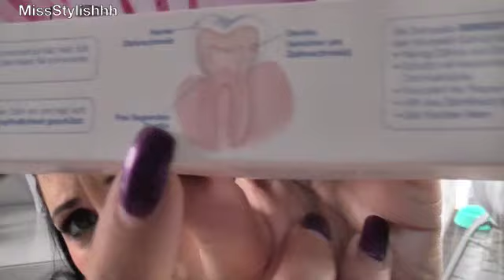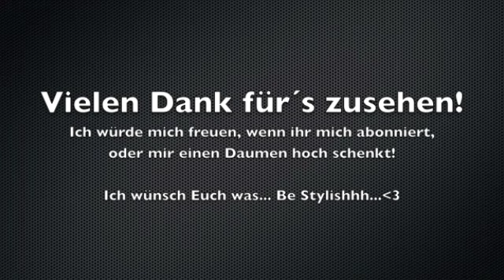HAUL DM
Oder zwitschern bei Twitter??

Be Stylishhh...